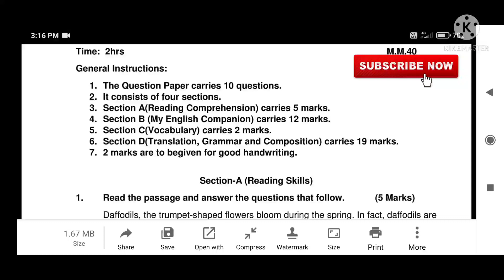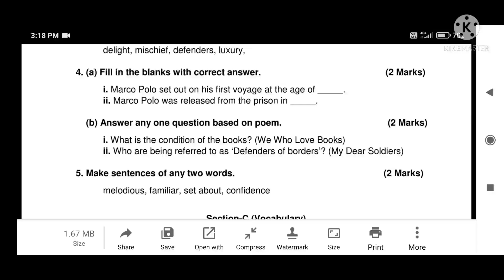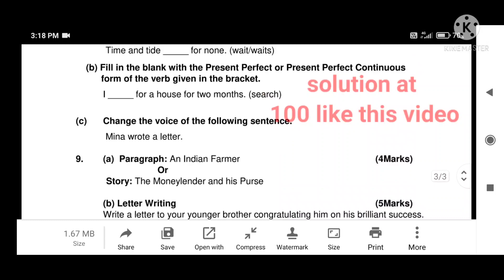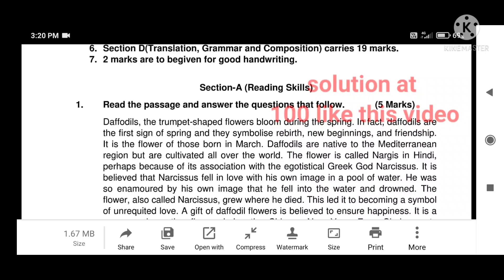pseb 8th class English paper 11 april 2022 final real paper pseb 8th ਅੰਗਰੇਜ਼ੀ Term 2 exam solution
PSEB APRIL
PSEB APRIL NEWS
PSEB EDUCATION
PSEB FULL SYLLABUS
PSEB TERM 2 EXAM
HOW TO CRACK FULL MARKS
HOW TO SOLVE THIS QUESTION
HOW TO ATTEMPT THE PAPER

pseb 8th model test paper full solved term 2 full solution pseb 8th English April paper
@Education material
PLEASE JOIN MY TELEGRAM CHANNEL

visit my video;

about channel
my channel is about provide education to needed person this channel is not for copy because this content is created by not to other